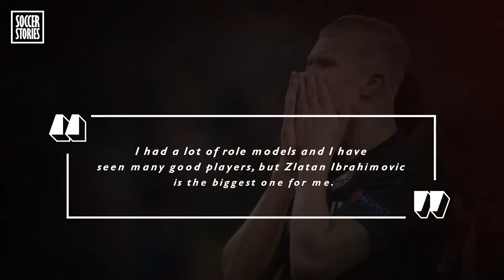7 things you didn't know about Erling Braut Haaland | Oh My Goal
In this video, discover 7 things you didn’t know about Erling Braut Haaland, Borussia Dortmund’s Norwegian striker. His favorite club, his idol, his role model, his rapping talent: Here are 7 things you probably didn’t know about the rising star Erling Haaland.